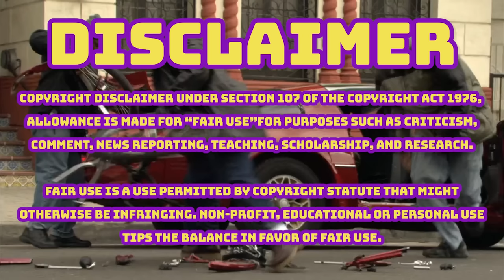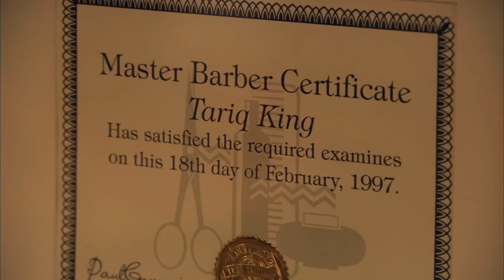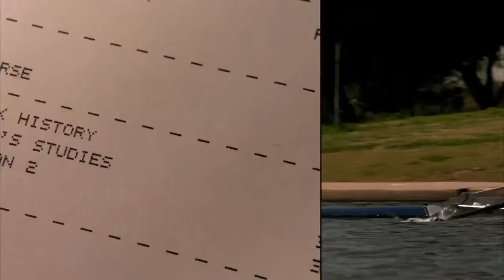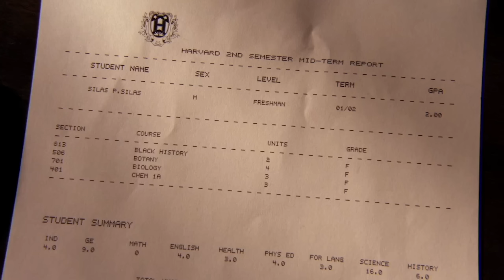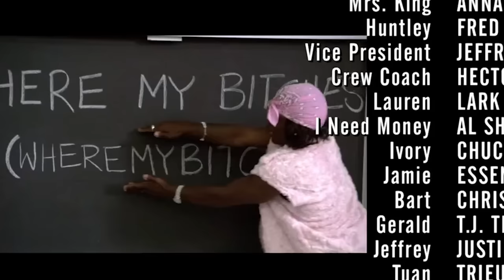What Happened In HOW HIGH??!! (2001) PRIMM'S HOOD CINEMA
order.
How High is a 2001 American stoner comedy film starring Method Man and Redman, written by Dustin Lee Abraham, and director Jesse Dylan's debut feature film.

In the film, Redman and Method Man portray two cannabis users who are visited by the ghost of a deceased friend after smoking his ashes. The ghost helps with their exams, and they receive scholarships to Harvard University. The film received generally negative reviews.